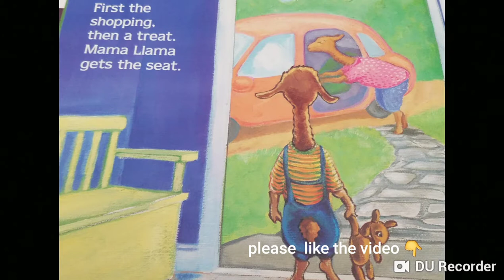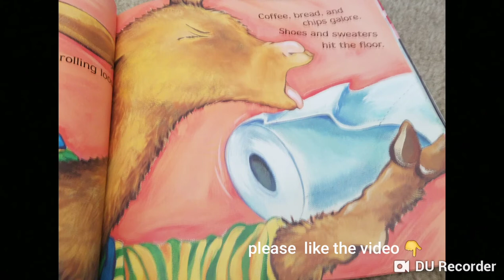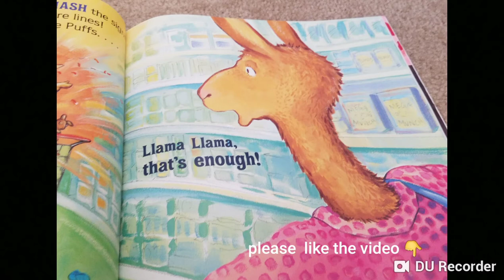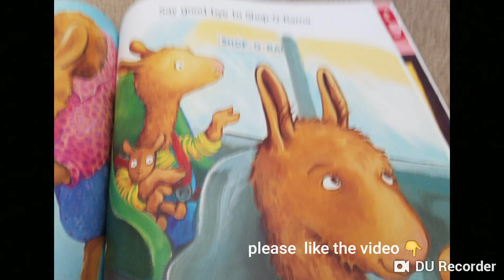IIama IIama mad at mama by David Cordova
I read this book and I hope you enjoyed this book by David Cordova